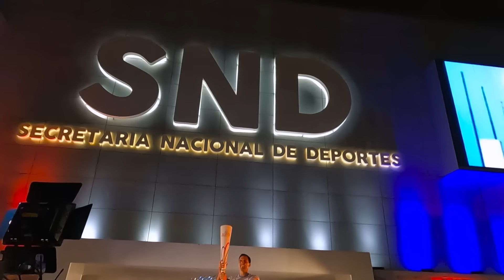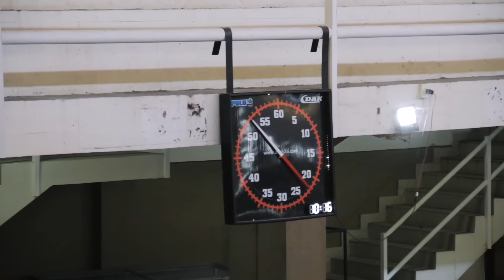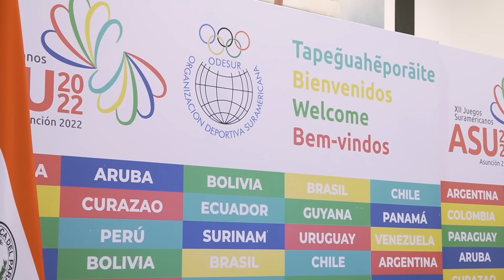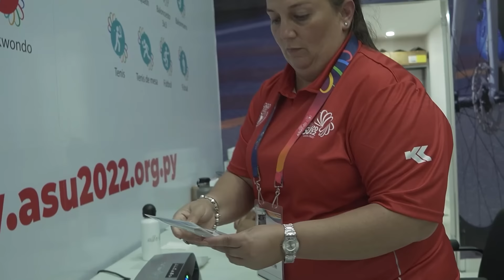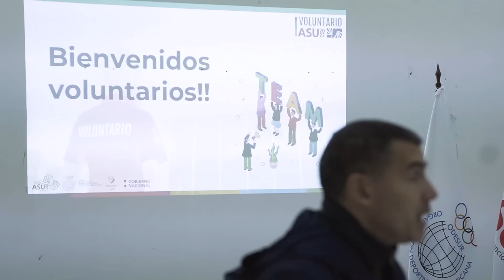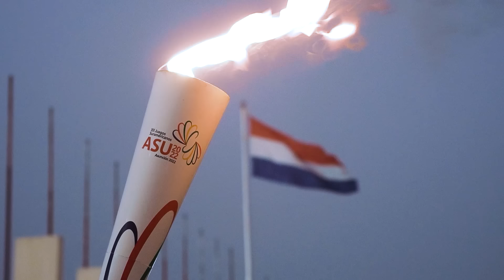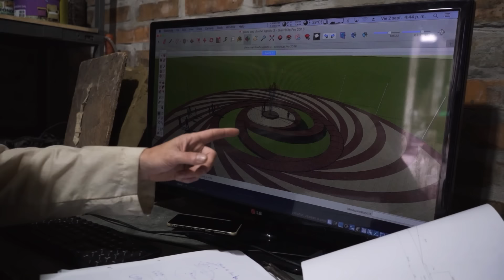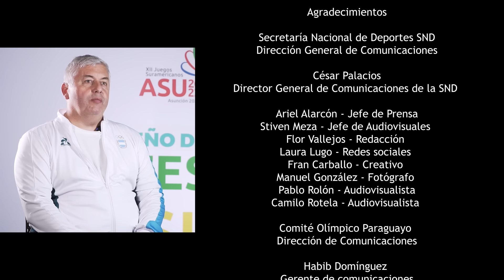ASU2022 - EL GRAN EVENTO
A través de entrevistas y materiales de registro este documental presenta a los atletas nacionales, a las personalidades y autoridades junto con la gente que llevó adelante y vivió el evento multideportivo más grande de la historia del país.
Los XII Juegos Suramericanos Asunción 2022, esta narración se construye a través del testimonio de 38 entrevistados que representan distintas áreas de la organización y de las instituciones asociadas al evento, “ASU2022. El Gran Evento” retrata la labor, los desafíos y los sentimientos de parte del equipo, las personas que llevaron adelante los juegos que marcaron la historia del deporte en Paraguay.